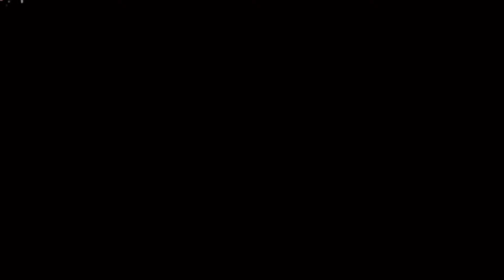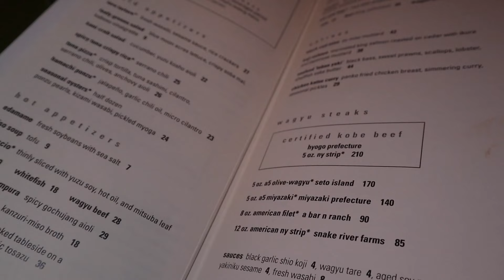BIRTHDAY VLOG: GIRLS TRIP + TRYING NEW FOODS + VENT SESSION + NEW SCENERY *WE GOT LOST*